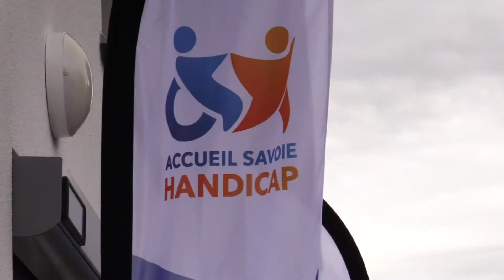Journée nationale pour les aidants en Savoie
Quelques aperçus sur cette journée qui a eu lieu le 6 octobre